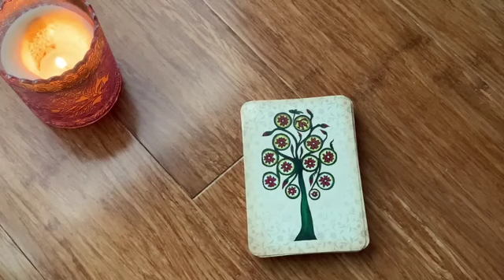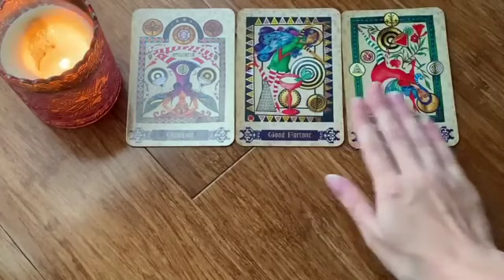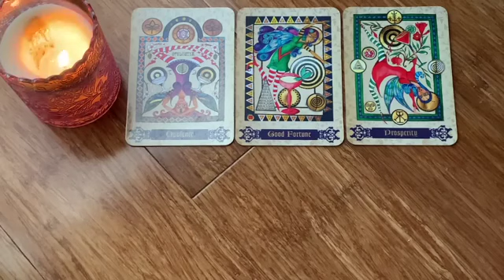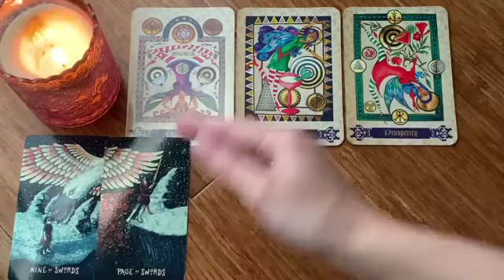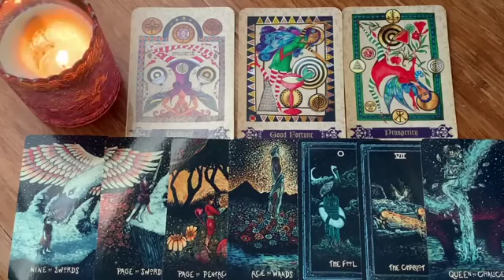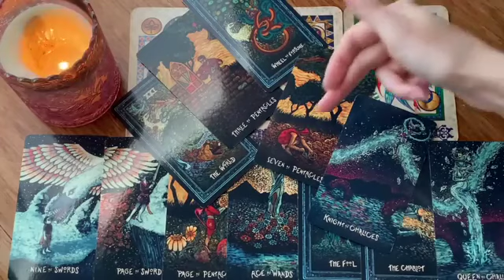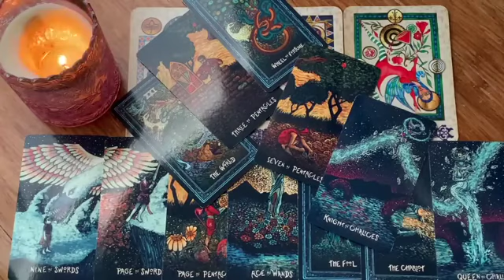CAPRICORN🔥TODAY IS THE DAY! THEY WILL MAKE THEIR MOVE! 🔥 4 DECEMBER 2022 DAILY TAROT